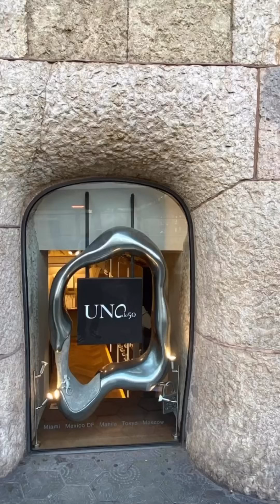Barcelona, Spain 🇪🇸 holidays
Tour of Barcelona tourist attractions